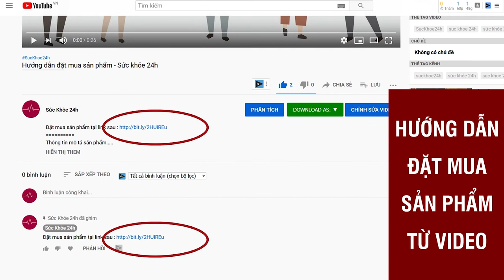Viên uống Top Men - Hỗ trợ tăng cướng sinh lý nam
Topmen là sản phẩm giúp tăng cường sinh lý dành cho nam giới. Sản phẩm dạng viên uống được bào chế từ nguyên liệu quý, Giá 790.000VNĐ/ Hộp
Top Men là thực phẩm chức năng bảo vệ sức khỏe phù hợp dùng cho nam giới đang gặp các vấn đề về sinh lý, nam giới có các biểu hiện mãn dục sớm như đau lưng, mỏi gối, tiểu đêm nhiều lần.

Top Men đã được cấp chứng nhận đăng ký số 10705/2020/ĐKSP của Cục An toàn thực phẩm. Sản phẩm được sản xuất trên dây chuyền hiện đại ở nhà máy đạt chuẩn GMP Santex.

Sản phẩm được phân phối bởi Công ty TNHH Opportunity Việt Nam, số 10 Trung Yên 6, Cầu giấy, Hà Nội với khẩu hiệu “Strong Vietnamese Men” (Mạnh mẽ đàn ông Việt Nam). Nhà máy sản xuất: Công ty CP Dược phẩm Santex, cụm CN Thanh Oai, Hà Nội.

Thành phần của Top Men
- Cao ba kích
- Cao nhân sâm
- Cao dâm dương hoắc
- Bột nhung hươu
- Đông trùng hạ thảo
- Cao bá bệnh
- Cao sâm cau
- Cao bạch tật lê
- Cao khô quế phụ
- Cao cỏ sữa
- Cao khô cây vú bò
- Cao nhục thung dung
- Cao khô bạch cương tằm
- Vitamin E
- Arginine Hcl
- Kẽm gluconat

Công dụng của Top Men
- Giúp bổ thận, tráng dương
- Mạnh gân cốt, tăng cường sinh lực và sinh lý nam giới
- Giảm nguy cơ mãn dục sớm ở nam giới

Đối tượng sử dụng Top Men
- Dùng cho nam giới bị suy giảm chức năng sinh lý, nam giới có nguy cơ mãn dục sớm
- Nam giới thận yếu gây đau lưng, mỏi gối, tiểu tiện nhiều lần
Giá 790.000VNĐ/ Hộp 30 viên - Miễn phí vận chuyển